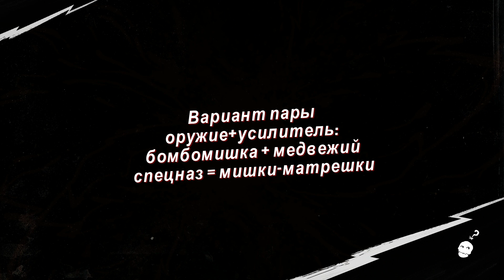Sunset Overdrive #13 (Катрины, Крутокузница)